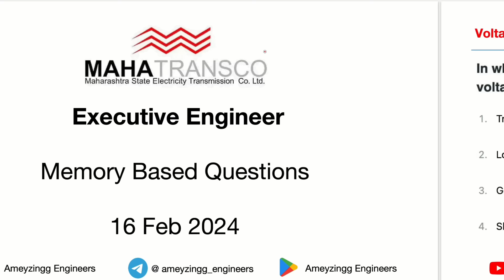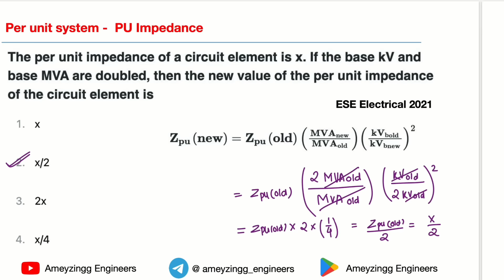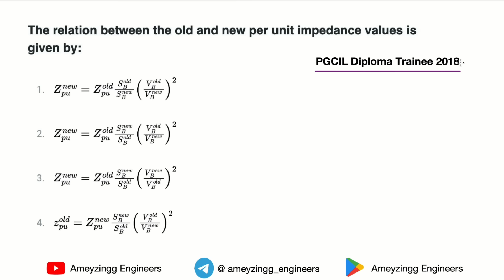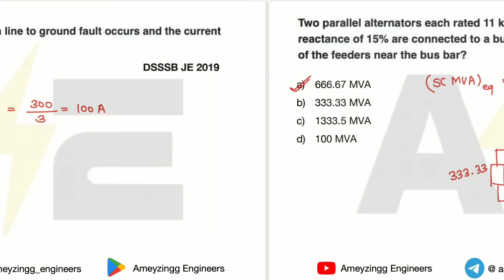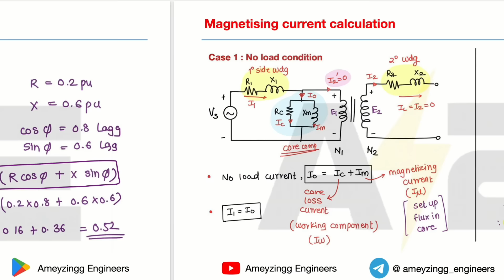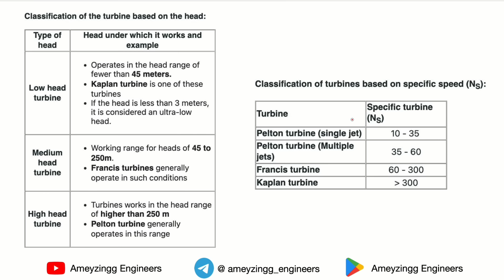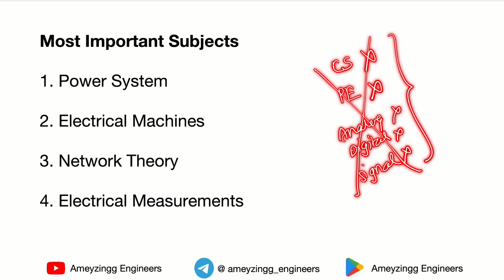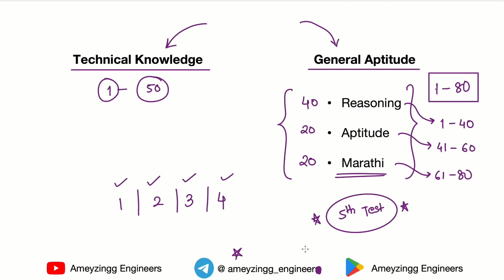Executive Engineer Paper Analysis | 16 Feb 2024 | आता तयारी कुठून करावी ?